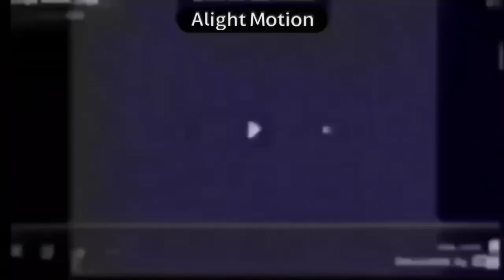47 Klasky Csupos